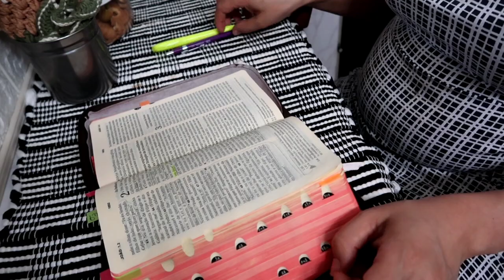MEUS FILHOS ESTICANDO 😊 NA PONTA DO NARIZ 😏 FACA QUENTE E UM BALDE VELHO 😉SE NÃO PRESTA NÃO DÁ 😁 LAR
❤️Oi amoreee?
se vc gosta desse canal, pode ser um colaborador fazendo um pix 😁
🌹Vc também pode colaborar deixando sempre seu like 👍 nos vídeos, compartilhando e deixando seu comentário...

☝🏻Este é um canal de rotina diária e vida real de uma mulher cristã Católica, mãe, dona de casa... Que compartilha em vídeos suas experiências de vida, pensamentos, sentimentos, dicas e muito mais. Não deixa de ser uma vida na qual vc não precisa concordar com tudo... Mas deve respeitar esse espaço como gosta de ver respeitada a sua própria vida. Gentileza e respeito é sempre bem vindo.

⚠️Os comentários são todos filtrados para evitar transtorno desnecessário de gente mal educada e tóxica.

🌹A CRUZ SAGRADA SEJA A MINHA LUZ
RETIRA-TE SATANÁS, NUNCA ME ACONSELHE COISAS VÃS. É MAL O QUE TU ME OFERECES... BEBES TU MESMO O TEU VENENO.

💖VAI COMPRAR ALGUMA COISA? QUALQUER COISA?
DÁ UMA PASSADA NA LOJINHA DA MADÁ E CONFIRA AS OFERTAS🛍️🛒

❤️A CASO NÃO SABEIS?
EU SOU DA IMACULADA.